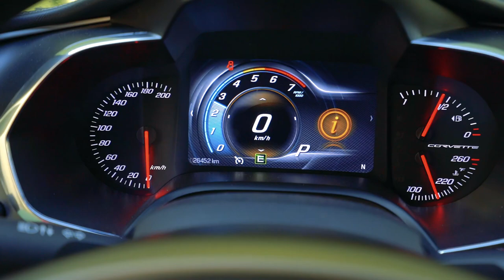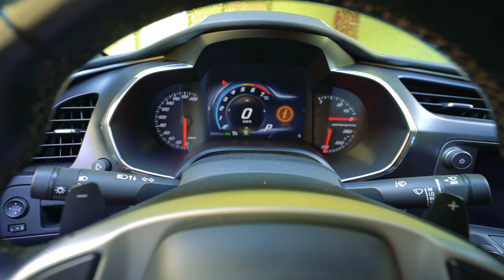APRENDI UMA NOVA MANOBRA COM O CORVETTE